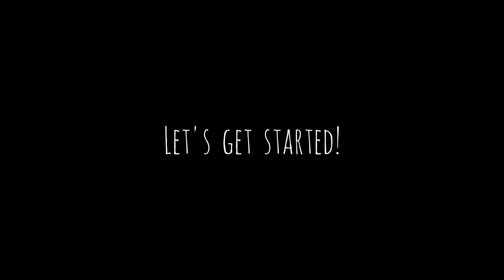RESTAURANT STYLE DELICIOUS "CHICKEN CURRY"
Ingredients
Tomatoes - 2
Chicken - 1kg
Spices
Chicken masala powder -  2 tsp

Start off by heating a pan, add cooking oil and add onions
Once the onion is slightly cooked, add 1tsp of Salt.
Add a handful of curry leaves and green chillies
Next add ginger garlic paste, mix everything well.
Once you notice the onions start to change colour, its time to add the spices
Start off by adding turmeric powder, coriander powder and garam masala powder
Saute for 2mins on low flame
Next add chilli powder and mix again, you can adjust the chilli powder according to your spice level
Add chicken masala powder, this enhances more flavour
When everything is well combined add 1 cup of tomatoes
When the tomatoes are cooked, add the chickens and coat it well with the gravy
Close the lid and cook it on medium flame for around 20-30 mins.
Do a taste test and adjust salt levels accordingly
Now the chicken curry is ready!